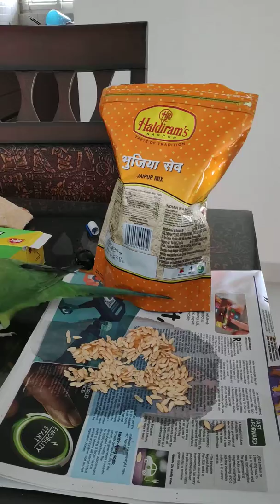Rose ringed parrot playing with snacks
Oscar is now about nine months old, it would fly and play around in the house. Best thing about rose ringed parrots is that they will don't need specific toys to play, they'll make any object lying around their toy. Here's Oscar Playing with namkeen packet n his seeds